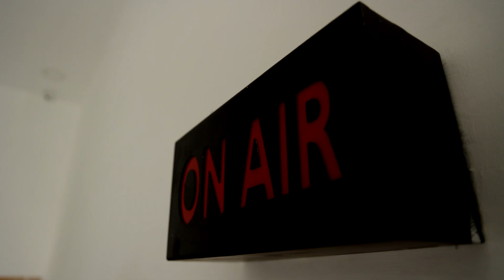அதிகாலையில் கேட்ட அழுகை சத்தம்.. சிலுவை முன் குழந்தையை விட்டுச் சென்ற நபர்.. சிசிடிவி காட்சி